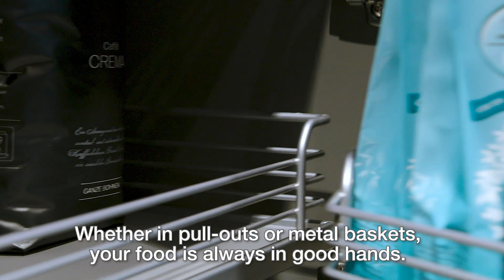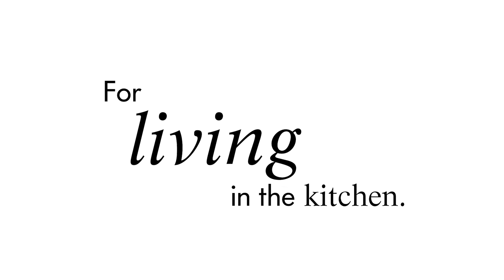Clever details complement your Nolte kitchen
In a Nolte kitchen, every inch provides space for your life. Nolte Küchen permits intelligent solutions that make optimum use of the space that's available in your kitchen. Eva Brenner introduces you to details, such as the LeMans corner unit, waste and sorting systems, plinth drawers as well as the larder unit for storing food. Have we sparked your interest - if so, contact the kitchen expert near you using the dealer locator or simply plan your dream kitchen by yourself